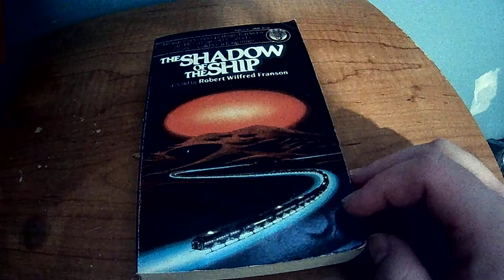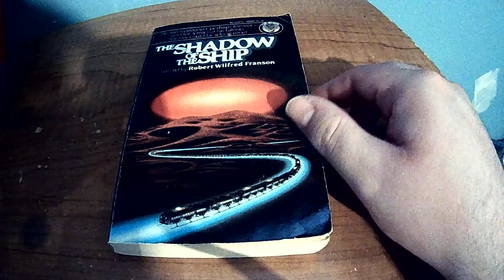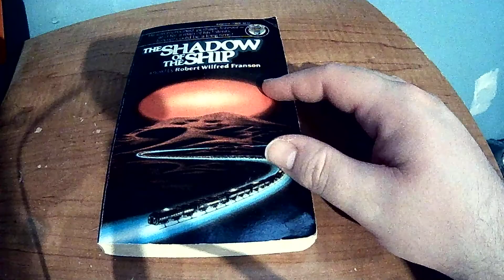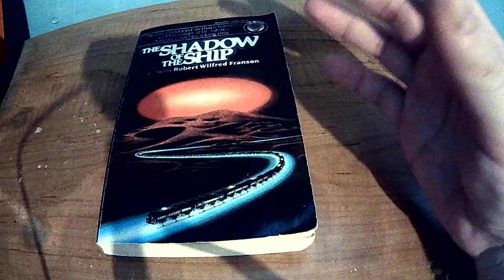The Shadow of the Ship review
Reviewing another old sci fi book The Shadow of the Ship by Robert Wilfred Franson